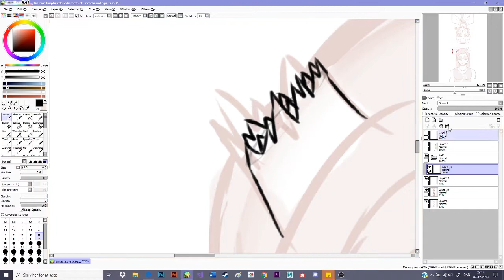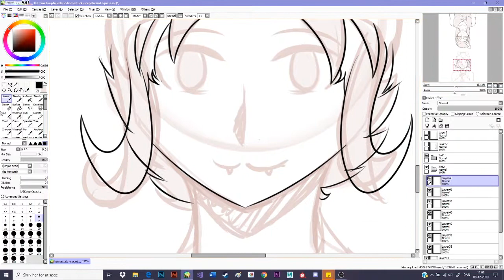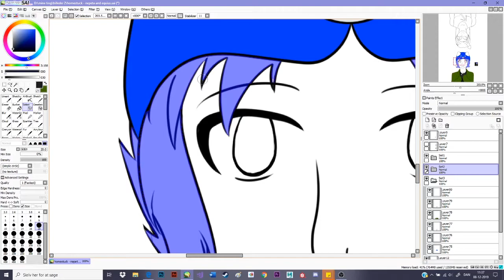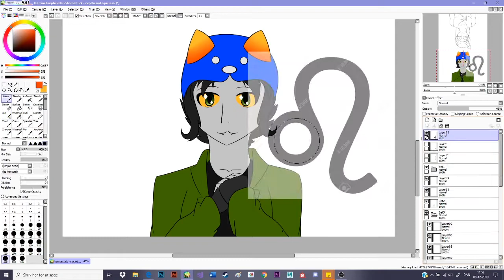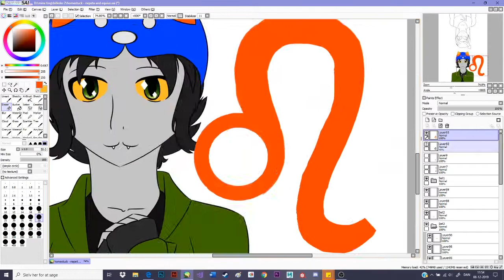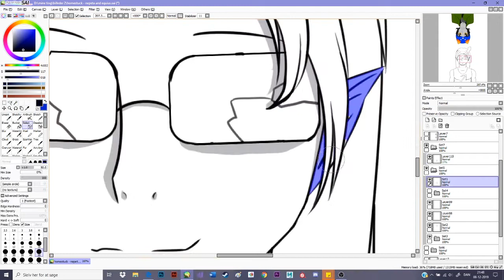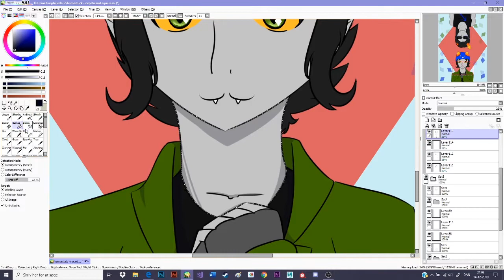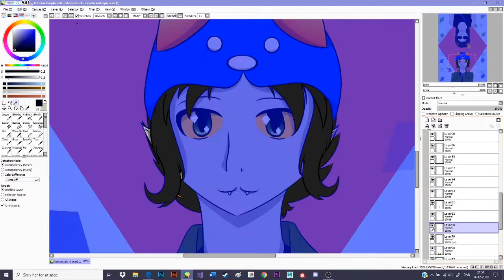speedpaint: homestuck - nepeta and equius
charather belongs to Andrew Hussie the creator of homestuck

songs:
 homestuck musical - cheer up and if I've got you
totalspiffagehomestuck - pale (A Meowrails Fansong)